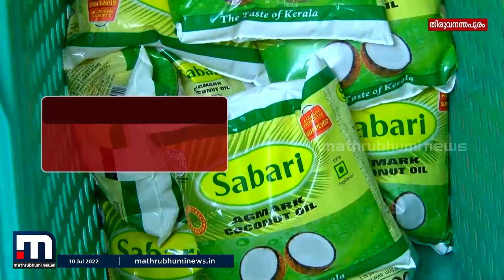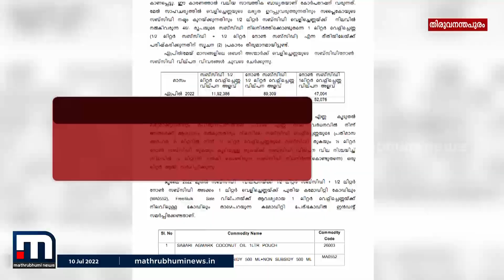സംസ്ഥാന സർക്കാർ വെളിച്ചെണ്ണയ്ക്ക് നൽകുന്ന സബ്സിഡി അട്ടിമറിയ്ക്കാൻ സപ്ലൈക്കോ നീക്കം| Mathrubhumi News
അര കിലോ ശബരി വെളിച്ചെണ്ണയ്ക്ക് സബ്സിഡി ലഭിക്കണമെങ്കിൽ ഇനി ഒരു കിലോ പാക്കറ്റ് വാങ്ങണം. നിർദേശം ഉത്തരവായി വിൽപന
കേന്ദ്രങ്ങൾക്ക് നൽകി. പുതിയ നീക്കത്തിന് പിന്നാലെ അരക്കിലോ സബ്സിഡി വെളിച്ചെണ്ണയുടെ വിതരണം സപ്ലൈക്കോ നിർത്തി.

Happy viewing!